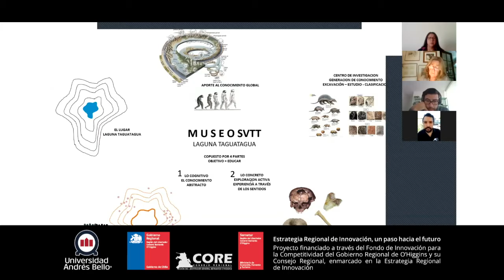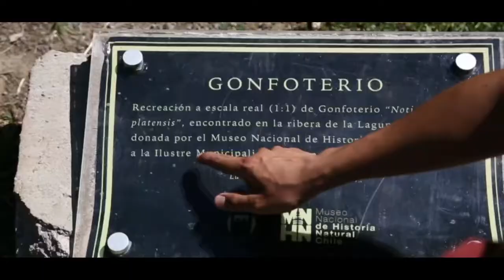PRESENTACIÓN DE AVANCES EN PROYECTO FIC “PUESTA EN VALOR HITOS DE LA LAGUNA - CUCHIPUY”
Durante la jornada de este miércoles 5 de agosto, el alcalde Jaime González Ramírez, se reunió vía videoconferencia con el equipo ejecutor del proyecto FIC “Puesta en Valor Hitos La Laguna-Cuchipuy”, encabezado por Maisa Prieto, directora de Proyectos de la Universidad Andrés Bello, quien, junto a la Oficina de Turismo de la Municipalidad de San Vicente, desarrollaron la propuesta aprobada en la última convocatoria de los Fondos de Innovación a la Competitividad del Gobierno Regional de O’Higgins (2019).

Esta iniciativa hará visibles al gran público -y de manera realizable de acuerdo con la naturaleza de nuestros territorios y comunidades- el enorme y valioso patrimonio paleontológico, arqueológico y cultural que poseen los sectores de La Laguna, Santa Inés y Cuchipuy, así como todo el sector sur de la comuna, para el desarrollo de iniciativas de turismo científico, comunitario, de intereses especiales, entre otros.

Para ello, han sido valiosísimas las colaboraciones del Núcleo de Investigaciones Tagua Tagua y Fundación Añañuca, así como de algunas universidades públicas y privadas que han realizado trabajos de investigación en San Vicente. Todo un esfuerzo de investigación y desarrollo que prontamente, apenas la situación sanitaria lo permita, continuará con las etapas de participación ejecutiva de las comunidades de dichos territorios, quienes serán los principales actores en el desarrollo de emprendimientos basados en estas experiencias.

Cabe destacar que, antes de la emergencia de la pandemia de COVID-19, este proyecto fue levantado gracias a la entusiasta participación de los vecinos y vecinas de Santa Inés, Cuchipuy, La Laguna y todo el sector de la cuenca de la ex Laguna Taguatagua, sin los cuales esto hubiese sido imposible concretarlo. De esta manera, todo el potencial de desarrollo turístico que posee este hermoso sector de San Vicente comenzará a concretarse en plazos y formas definidos y palpables, bajo un trabajo metodológico y participativo.